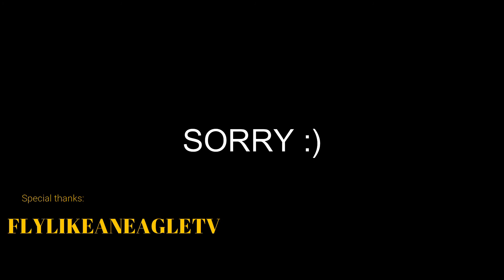A TARKOV SHORT STORY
Here's a short clip from last wipe about a sad sad tale involving a green keycard